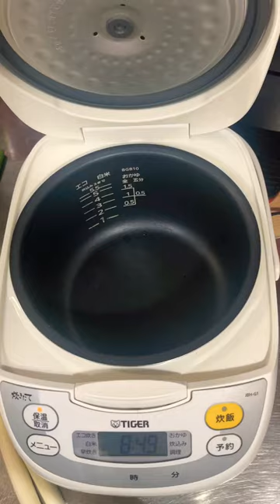ARROZ SOLTINHO, TEMPERADO E BEM SABOROSO, TIPO DO BRASIL, MEXER BEM! 🍚